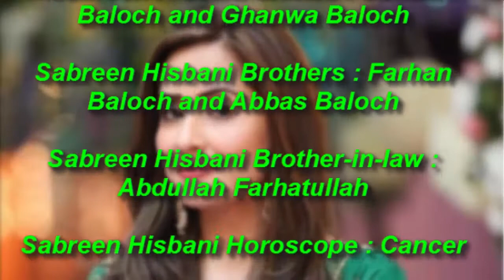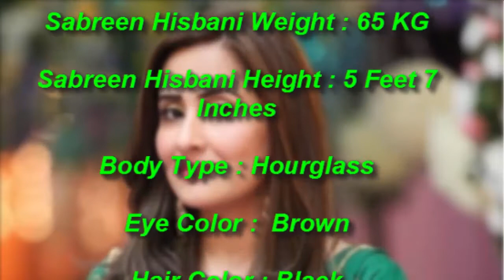Sabreen Hisbani Biography Husband Sister Pictures Figure New Drama Body Measurements Net Worth 2018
Sabreen Hisbani Biography Husband Sister Pictures Figure New Drama Body Measurements 2018
Sabreen Husbani Latest Pictures At A Wedding Ceremony
Sabreen Hisbani With Family - Husband And Sisters (Gumraah) Drama
Top 10 Sabreen Hisbani Dramas List